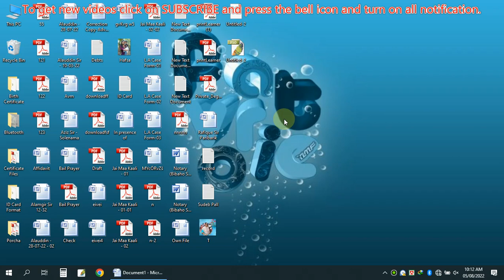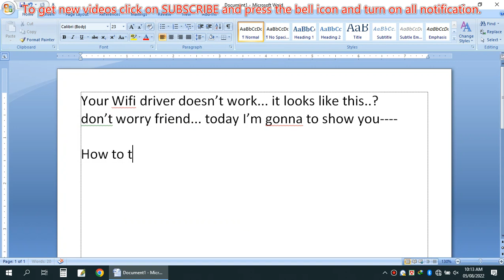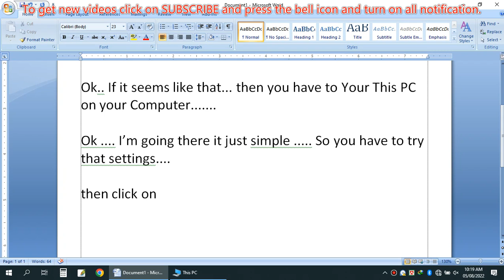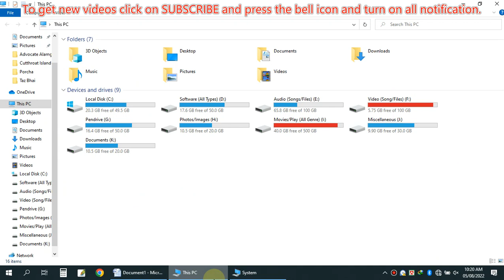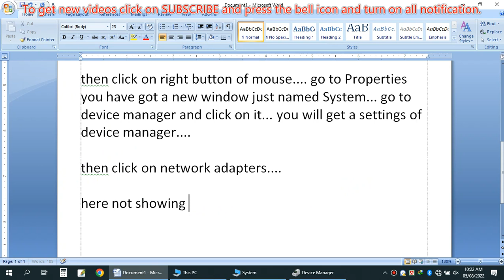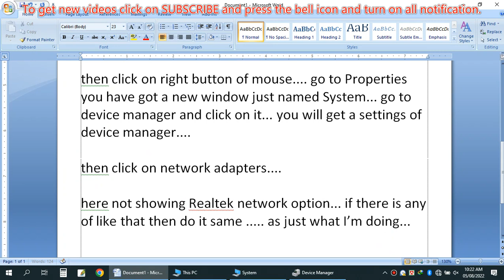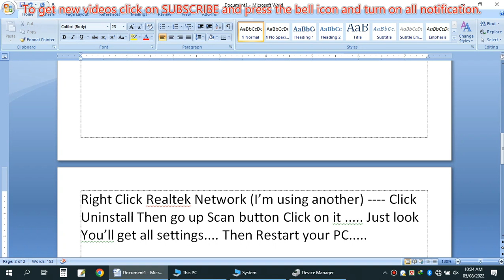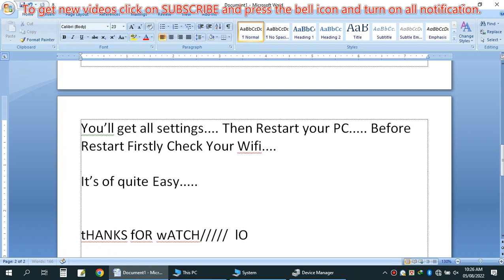How to connect Wi-Fi || Disabled Wi-Fi Driver Enable or reconnect settings.